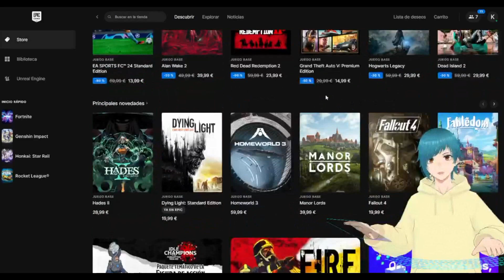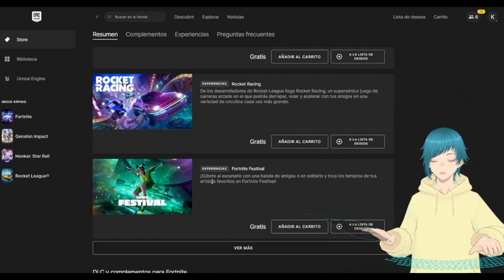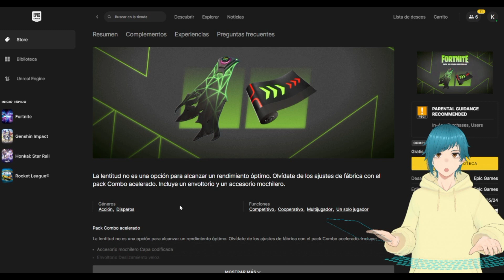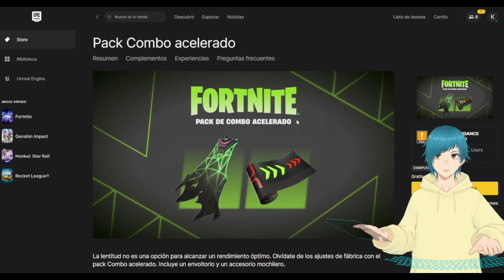FORTNITE GRATIS / PACK DE COMBO ACELERADO / FREE GIFT 😃👍